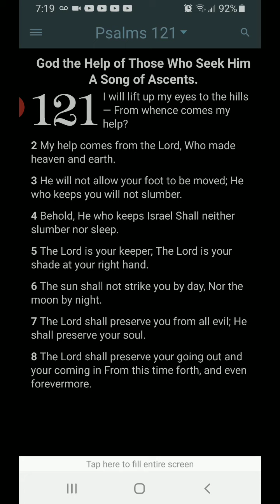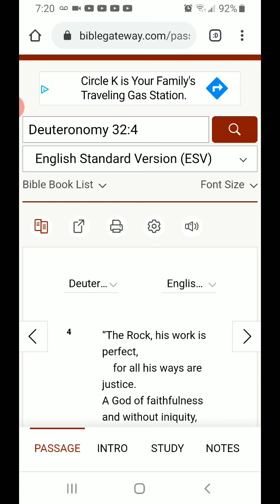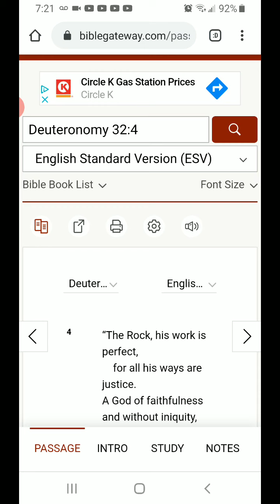Morning Prayer Psalm 121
Truth Verse Deuteronomy 32:4